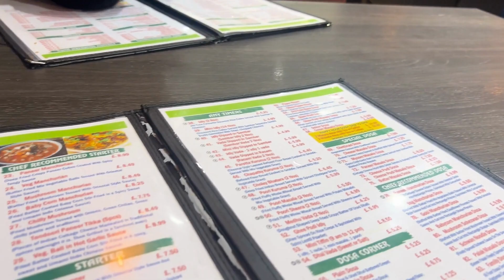CRISPY DOSA Restaurant in London|| Hounslow || SAP Vlogs